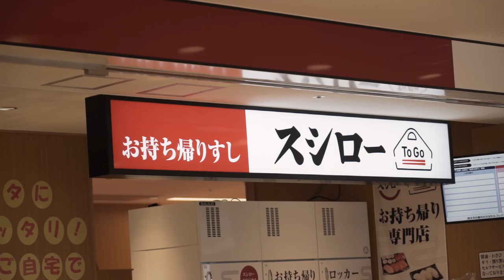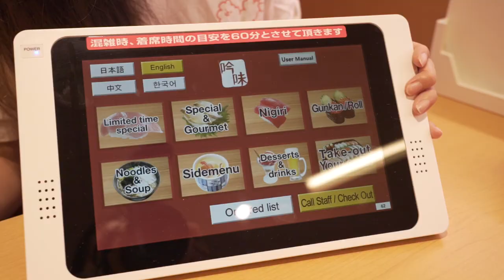Sushi Eating Challenge - Japanese Conveyor Belt Sushi 🍣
How many plates of sushi can you eat in one sitting? Have you ever tried to eat so many your stomach explodes?! The TC girls go to Sushiro, a Japanese sushi train restaurant, and eat as much as possible to fight for the title of eating champ!

A big thank you to Sushiro for providing us with permission to film! (NOT sponsored)